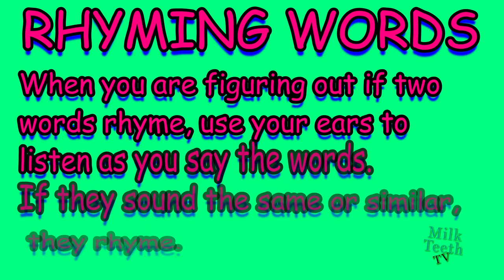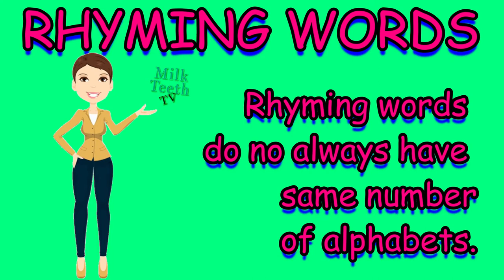Rhyming Words For Smart Kids and Parents that are used in everyday lives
Rhyming words are two or more words that have the same or similar ending sound. ... If they sound the same or similar, they rhyme. For example: car and bar rhyme; house and mouse rhyme. If the two words sound different, they do not rhyme. For example: car and man do not rhyme; house and grass do not rhyme.
A rhyme is a repetition of similar sounds (usually, exactly the same sound) in the final stressed syllables and any following syllables of two or more words. Most often, this kind of perfect rhyming is consciously used for artistic effect in the final position of lines within poems or songs.[1] More broadly, a rhyme may also variously refer to other types of similar sounds near the ends of two or more words. Furthermore, the word rhyme has come to be sometimes used as a shorthand term for any brief poem, such as a nursery rhyme

What Are Rhyming Words?
Rhyming words are two or more words that have the same or similar ending sound. Some examples of rhyming words are: goat, boat, moat, float, coat.

When you are figuring out if two words rhyme, use your ears to listen as you say the words. If they sound the same or similar, they rhyme. For example: car and bar rhyme; house and mouse rhyme. If the two words sound different, they do not rhyme. For example: car and man do not rhyme; house and grass do not rhyme.

First, let's look at words that rhyme:

Hat / Bat
Fun / Sun
Bee / See
Honey / Money
Now, see how this is different from words that don't rhyme?

Jump / Star
Silly / Sick
Boy / Girl

Rhyming Words for Kids
Rhyming words help children more easily remember words. Kids think playing with words that rhyme is fun, so they stay engaged in learning longer. And they’re right! Rhyming also helps children learn about language.
They learn about word families and how words are put together. Kids also begin learning about the patterns, rhythms, and structure of language through simple rhymes. Help your child succeed in reading by using the following rhyming families.

I think you’ll enjoy our rhyming words list very much!

Rhyming words are also great for using when playing Words with Friends or Scrabble. The words are listed using the suffix of the word and the rhyming words derived from it or words that are similar. All are listed in this video with great pictures that kids will enjoy!

Word families are groups of words that have a common feature or pattern - they have some of the same combinations of letters in them and a similar sound. For example, at, cat, hat, and fat are a family of words with the "at" sound and letter combination in common.